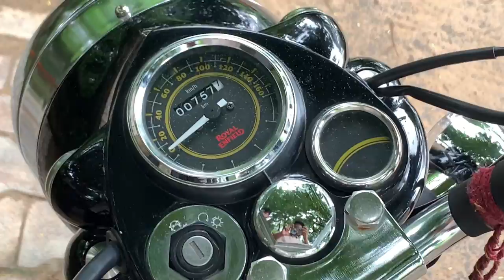ROYAL ENFIELD STANDARD 1st MONTH OWNERSHIP EXPERIENCE || 500KM WITH LONG PUNJAB 🔥🔥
Hey guys we are going to be running this is YouTube channel for just fun and entertainment and if you do find anything offensive then please do not watch the channel. Looking forward to making some videos of this nature in the future. Peace out

royal enfield bullet 350 standard
bullet 350 standard bs6
standard 350 bs6
bullet standard
bullet standard 350 price
bullet standard 350 bs6 review
bullet standard 350 on road price
standard 350 on road price
standard 350 price
bullet 350
royal enfield
bullet new model 2021
bullet standard 350 sound
re standard 350 bs6
re bullet standard 350
re bullet
re standard 350
standard 350 kick start
bullet standard 350 mileage test
standard 350 feature